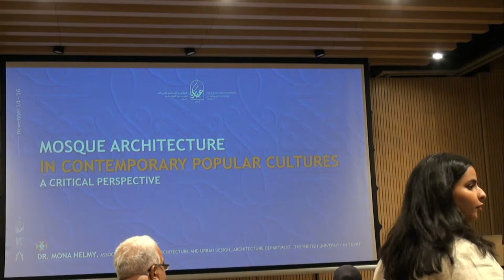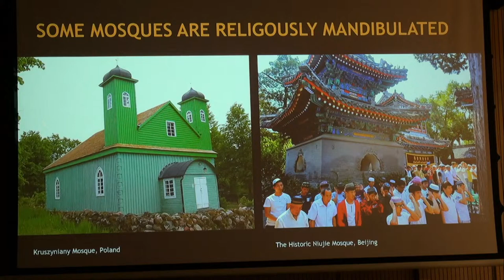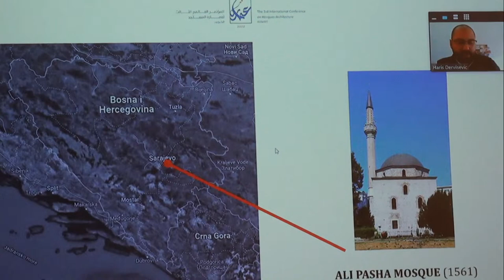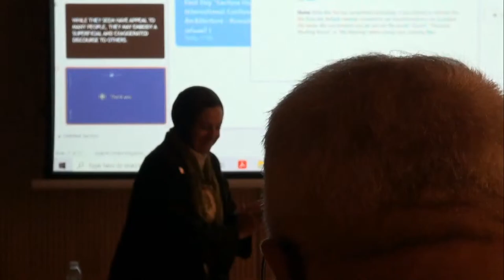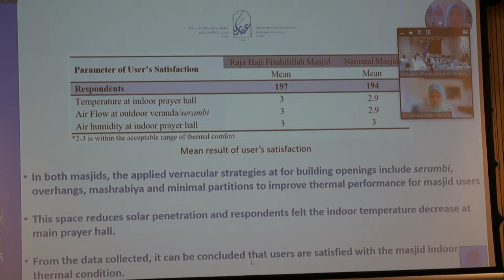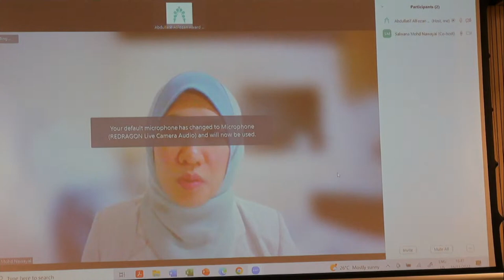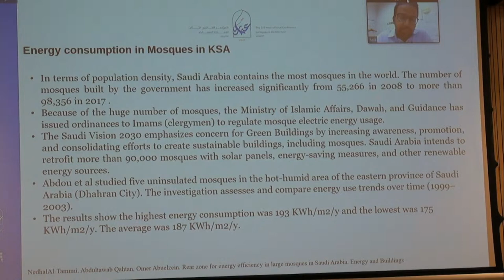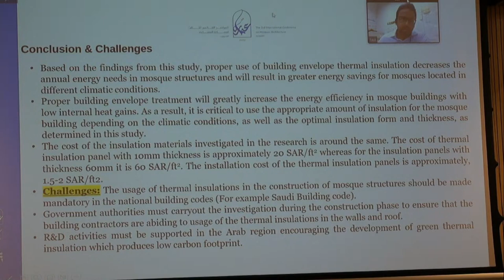2nd Session, 1st Day "Lecture Hall B", 3rd Intl. Conference on Mosque Architecture 15 Nov 2022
Kuwait University's College of Architecture Presents
MOSQUE | BUILDING CROSSES CULTURES
3rd International Conference on Mosque Architecture | 14 – 16 November 2022
First Day at Lecture Hall B, evening session
15 November 2022
at Jaber Al-Ahmed Cultural Center, Kuwait city